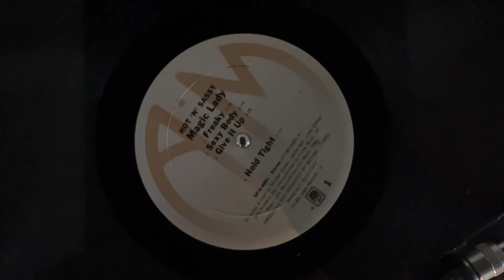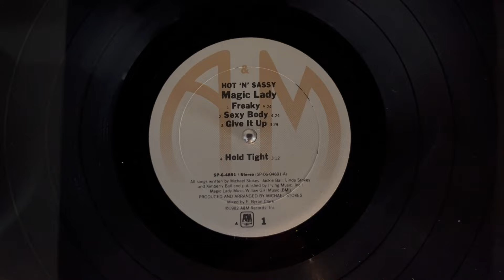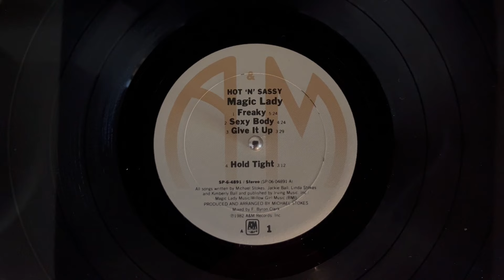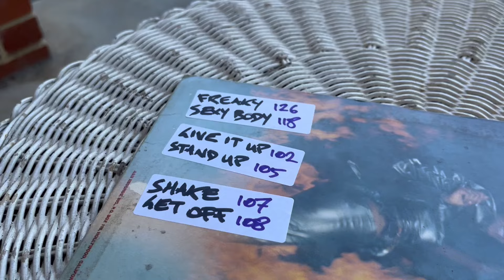Magic Lady "Give It Up"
A&M Records - 1982